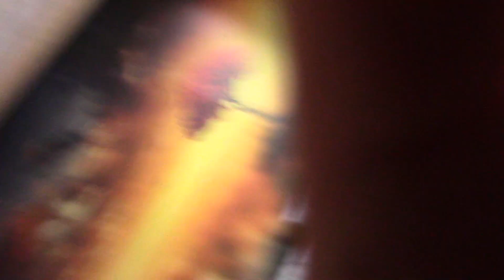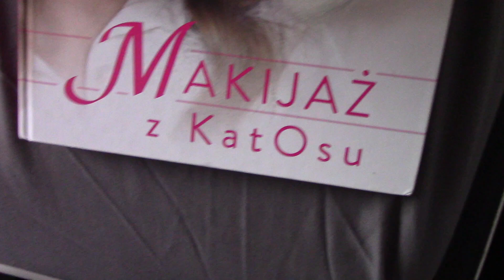Vlog; Dawno za nami - pazury